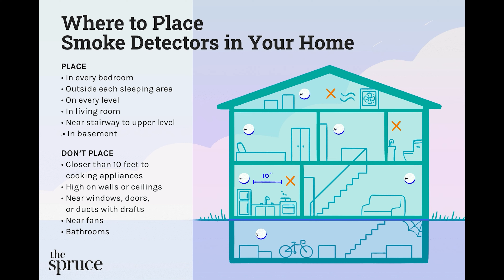Team Project. Barry and Esref. Fire Saftey.